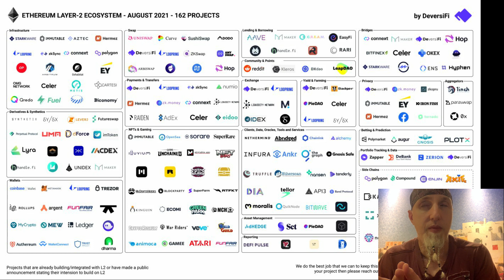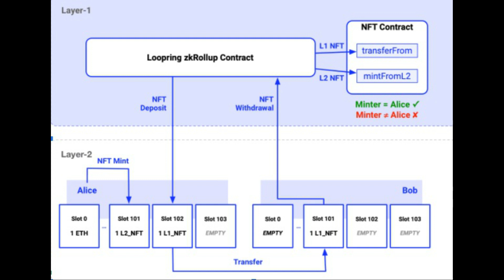Christmas Loopring NFT and more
Loopring, as the first Ethereum second-layer network to implement the zkRollup solution, has recently been ushering in a new wave of growth due to its support for NFT casting, trading and transfer functions. The news and developments are great to see and for future layer 2 dapps.

loopring
lrc token
lrc price
gamestop
loopring nft minting
nft minting
layer 2 zkrollup